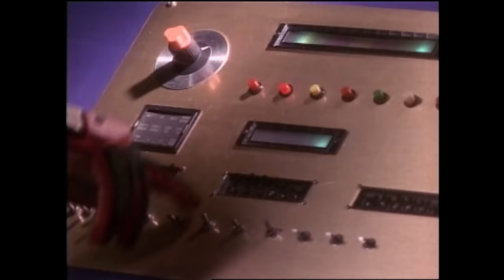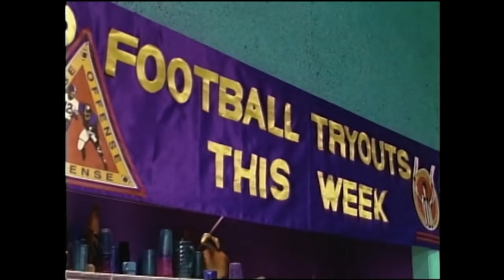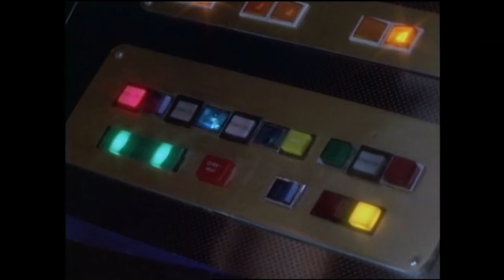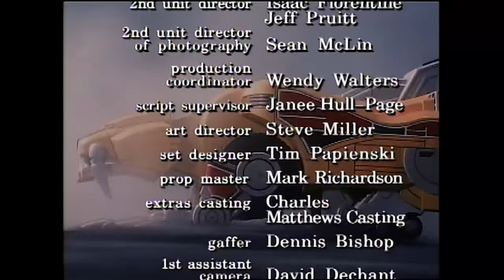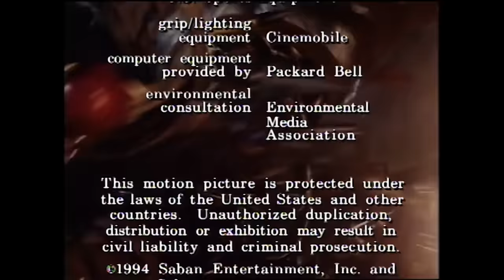Football Season | Mighty Morphin | Full Episode | S01 | E58 | Power Rangers Official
Tommy tries to learn how to play football in time to make the high school team and to stop Rita’s Rhino Blaster.